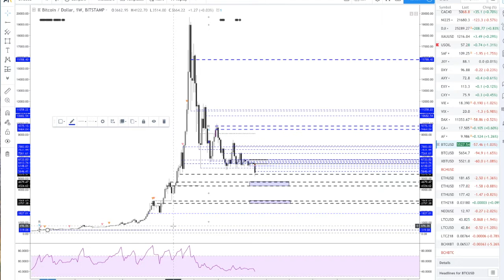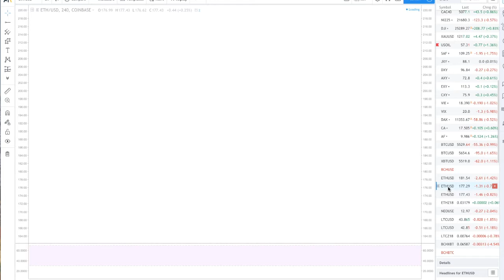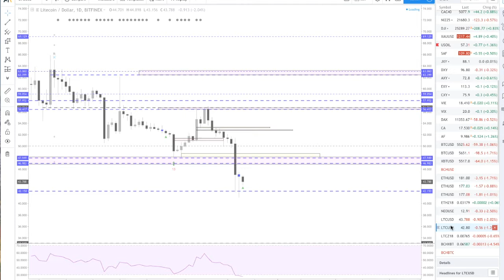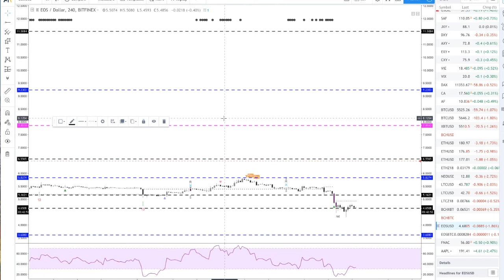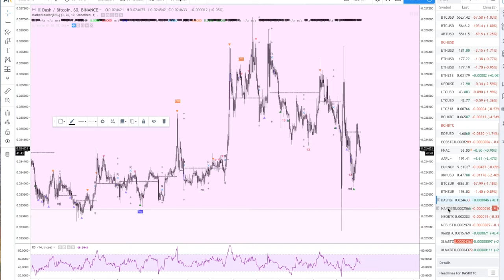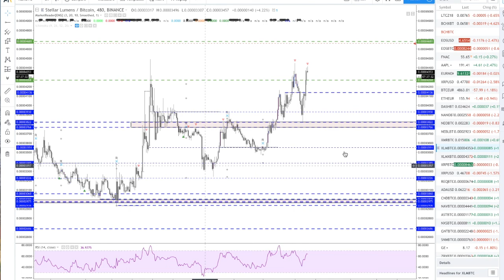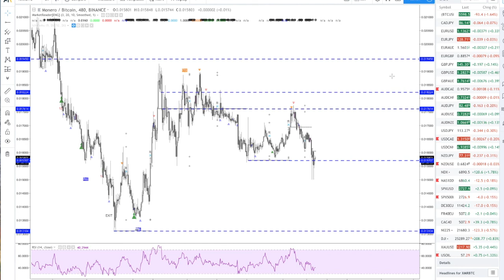[Market_Reader] TOPO CRYPTO 16 Nov: Du BITCOIN ou du CASH??